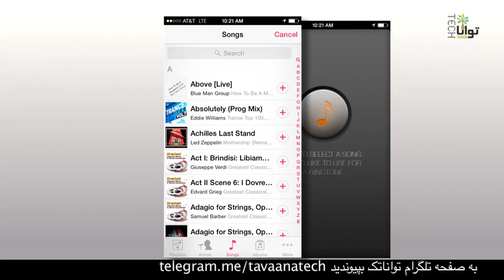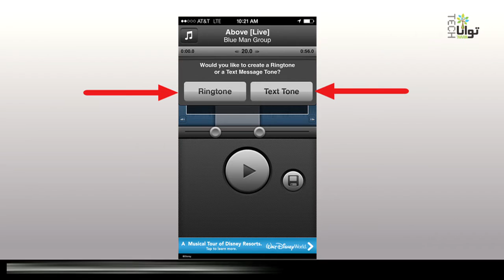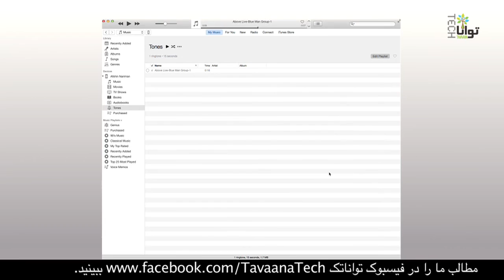ساختن رینگ‌تون دلخواه در آیفون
گوشی‌های آیفون برخلاف سطح خیلی پیشرفته‌ای که دارند در زمینه انتخاب آهنگ به عنوان زنگ تماس اصلا کار باهاشون ساده نیست. شما نمی توانید به سادگی هر آهنگی که می‌خواهید را روی گوشی بریزید و آن را به عنوان رینگ‌تون انتخاب کنید. ما در این ویدئو به شما توضیح می‌دهیم که چطور این کار را بکنید. برای دیدن مطالب بیشتر به وب‌سایت تواناتک بروید: